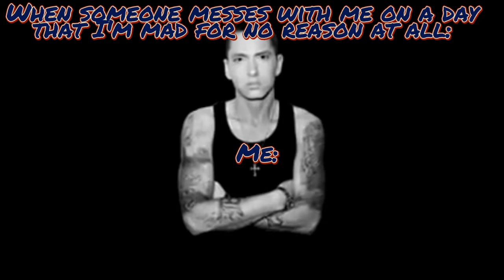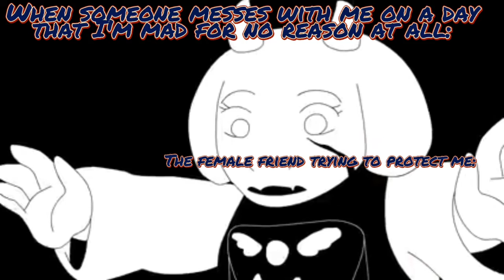Fnf boyfriend, but in madness combat [DC2/FNF/MC]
uhhhhh yeah